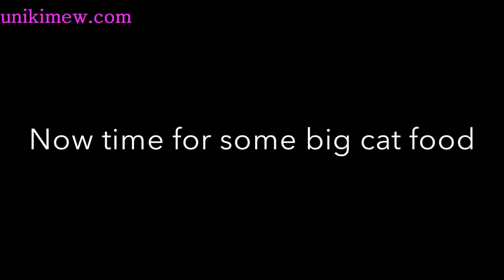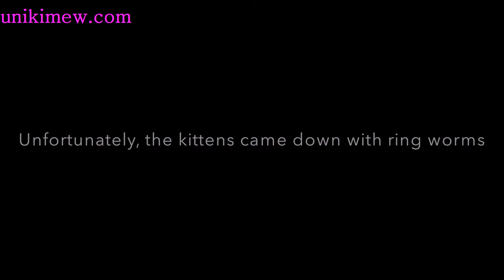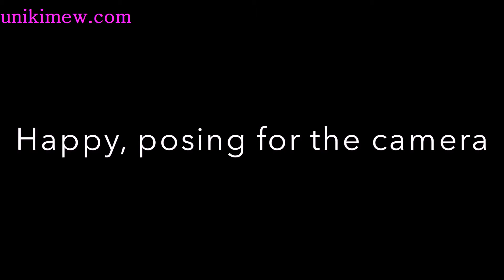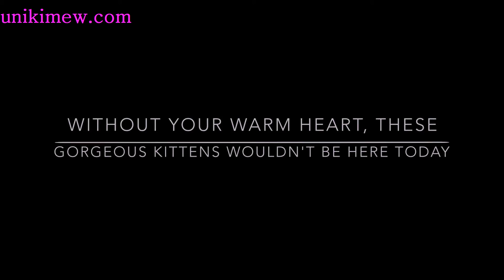Sweet Woman rescues starving kittens from Sewer In Walmart Parking Lot